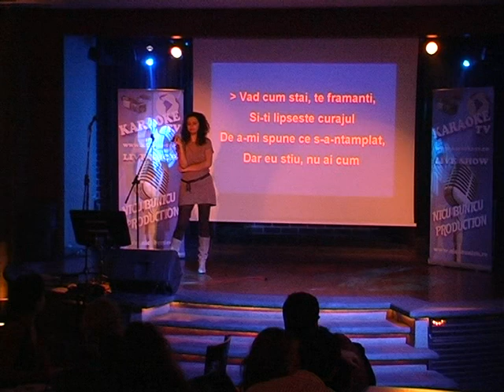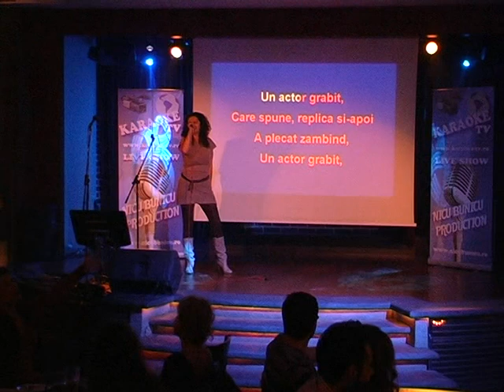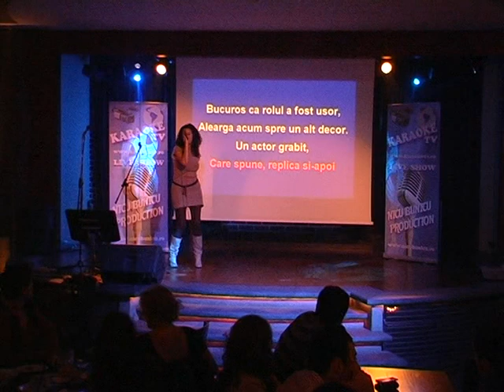Andreea Guci pe scena Hard Rock Cafe la Karaoke TV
Guci pe scena Hard Rock Cafe la Karaoke TV